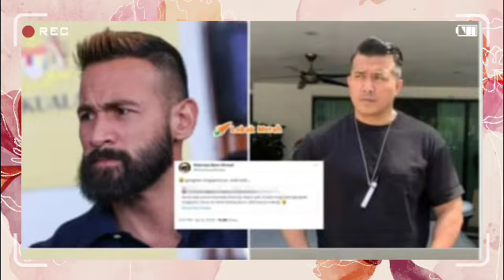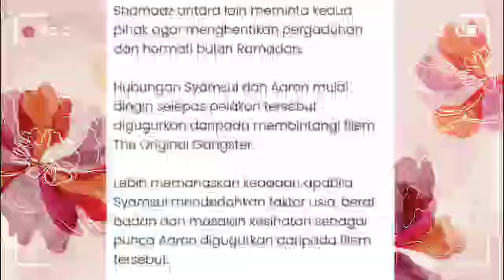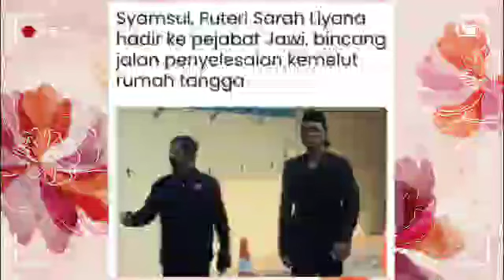Aaron Aziz suruh syamsul minta maaf kepada kedua orang tuanya! sekali ini pula Syamsul lakukan